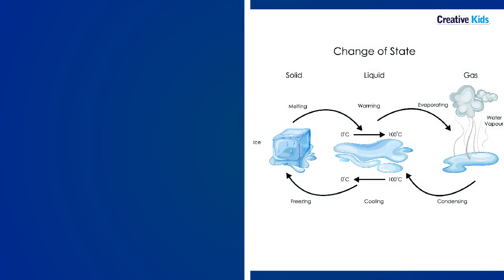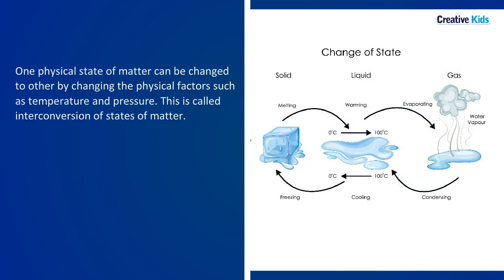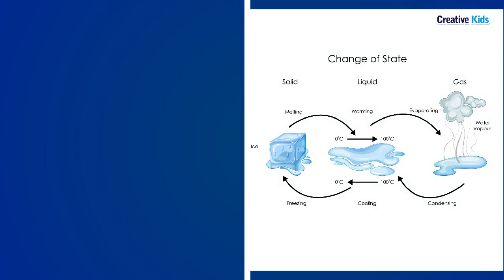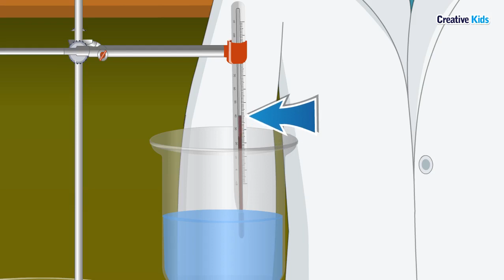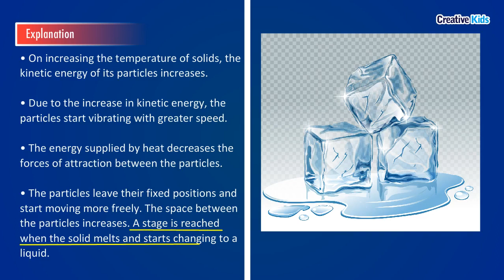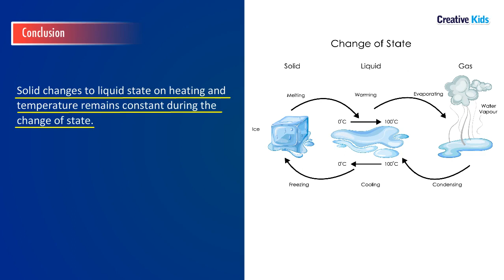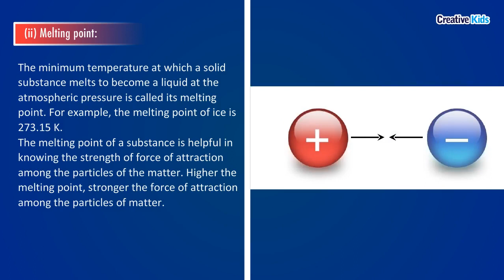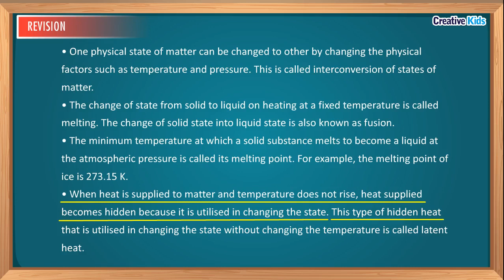Class IX Matter in Our Surroundings Detailed Lecture-9